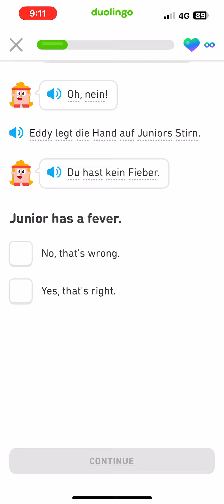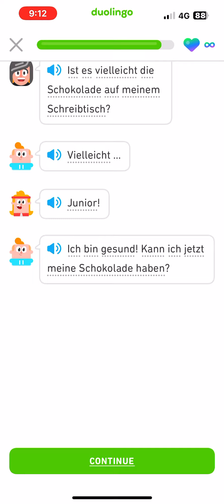Let’s read German Duolingo Stories beginner section 1: rookie